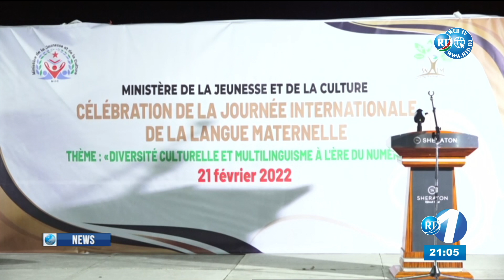English News 25/02/2022